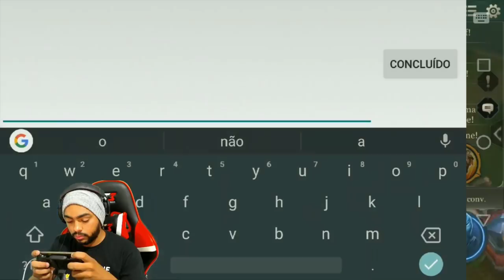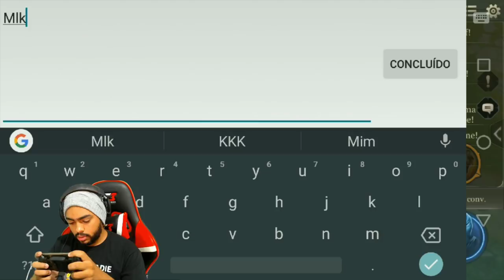ELSU NO SCOPE E SUPER MAN PESO DE AÇO - ARENA OF VALOR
SOU O REI DO NO SCOPE DE ELSU COM 230ms - ARENA OF VALOR